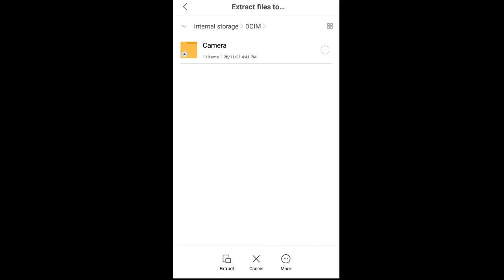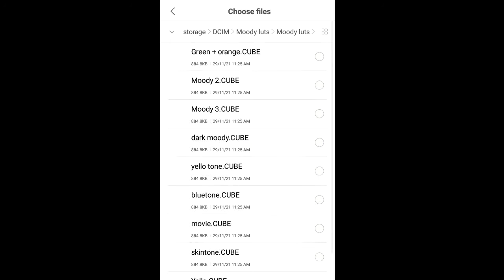10 Free Moody Luts | Vn Luts |Vn moody filter | fcpx | premiere pro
10 Free Moody Luts | Vn Luts |Vn moody filter | fcpx | premiere pro

Hello everyone welcome back today
I will give you 10 moody luts.Download free Luts for your projects easily apply a Moody or cinematic look in vn video editor, premiere pro, fcpx

◾️Please check in this video will appear any time on your screen